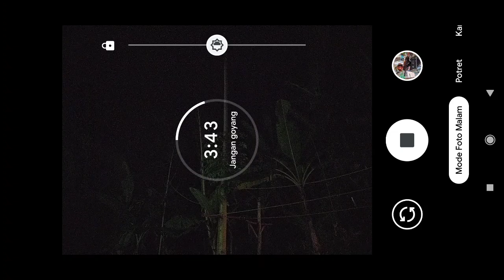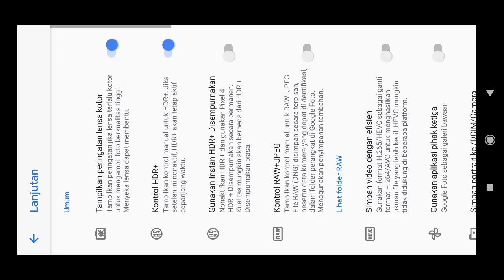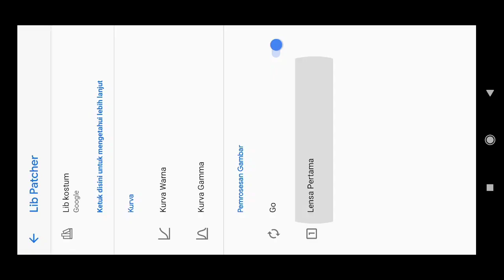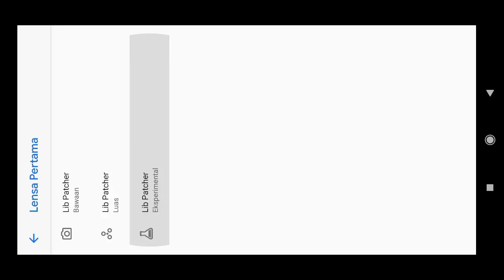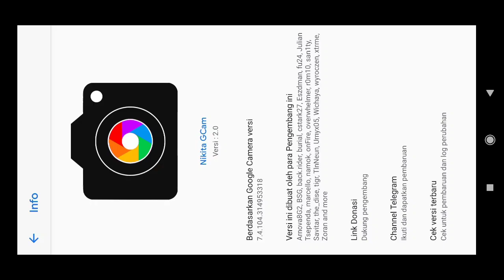GCAM NIKITA 2.0 MODE MALAM MANTUL || ASTROFHOTOGRAPHY ON